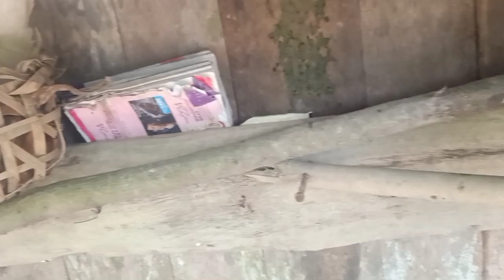fiesta (my handaan)(Letchon)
fiesta celebration,mukbang